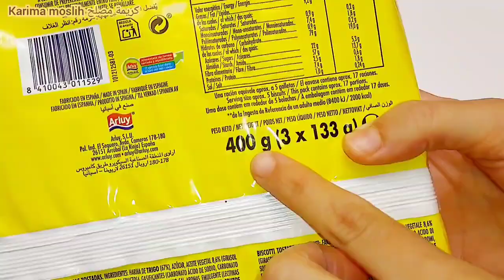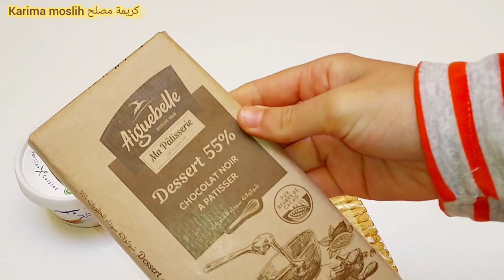تشييز كيك بالشوكولاته مذاق رهييييييب 🍫